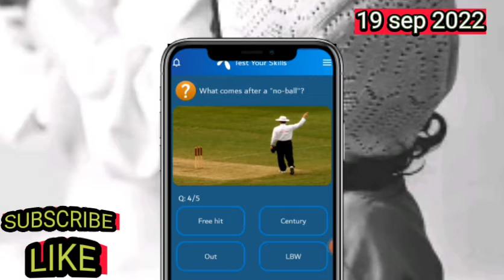Who was known as the sultan of swings | My Telenor TODAY answers 19 September 2022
Who was known as the sultan of swings,

Waseem akram

Cricket is the national game of which other country,

England

Who was known as boom boom,

Shahid afridi

What comes after no ball,

Free hit

What color ball is used in a test match,

Red